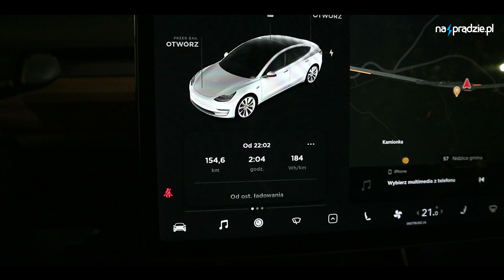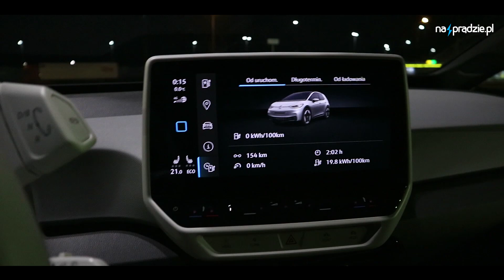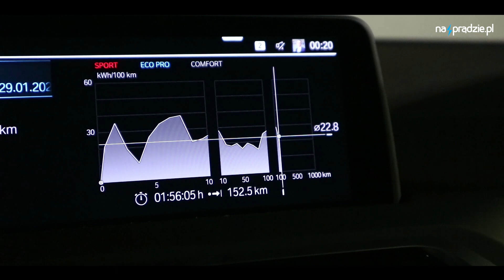Test trzech "Trójek" czyli porównanie zużycia energii BMW iX3, Tesli Model 3 i Volkswagena ID.3 [CC]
BMW iX3 pojawiło się nareszcie w Polsce i od razu postanowiliśmy zmierzyć jego zużycie energii na trasie🚗🔋🔌
Mając pod ręką dwie inne "trójki", postanowiliśmy zrobić niekonwencjonalne zestawienie i przy okazji testu zużycia energii w BMW - czysto informacyjnie pokazać zużycie energii EV z innych segmentów 😉

Poniżej zamieszczam link referencyjny do zamówienia Tesli. Po złożeniu zamówienia korzystając z mojego linku otrzymasz 1500 darmowych kilometrów ładowania na Tesla Supercharger:

TIMESTAMPS
0:00 Wstęp
1:50 Trasa Warszawa - Pawliki
2:43 Zużycie energii w Tesli Model 3
3:18 Zużycie energii w VW ID.3
4:01 Zużycie energii w BMW iX3
5:01 Podsumowanie